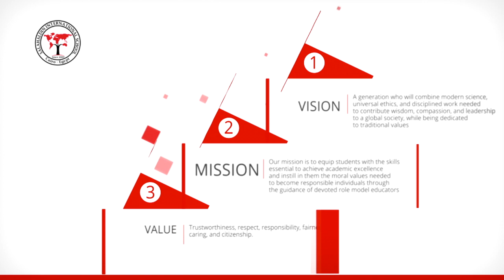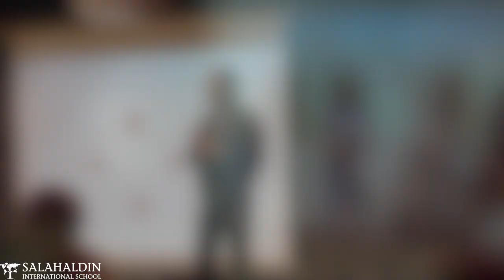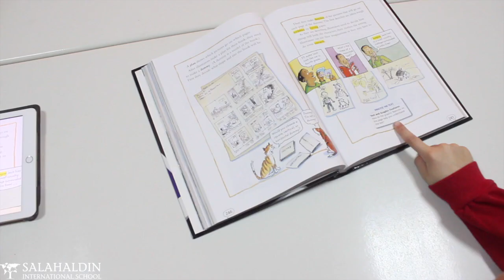Facilities 2019-2020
In SIS we always believed that facility attributes affect academic outcomes the most in a certain manner and degree.
So this is how we improve our students' and teachers' ability to perform and to ensure a more safe and well-equipped modern learning environment.